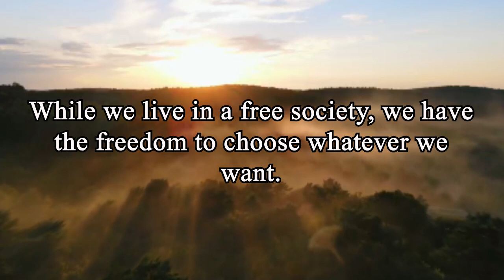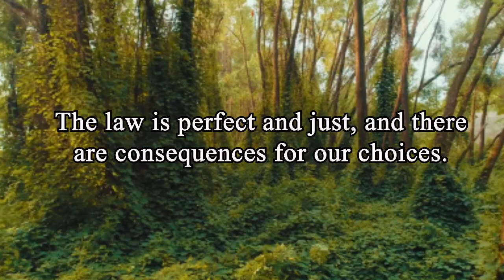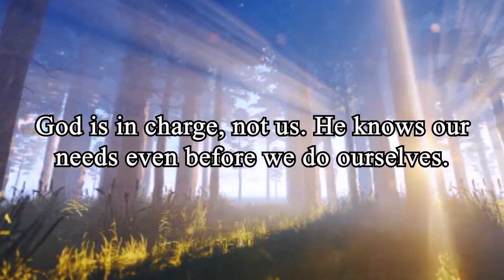Who will you Serve?